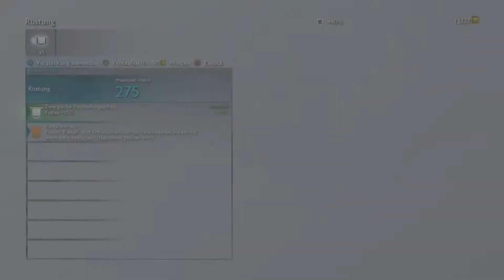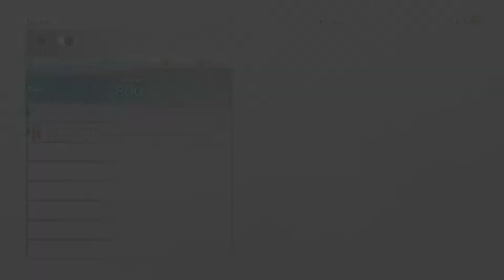Let's Play Mittelerde: Schatten des Krieges PS4 Brutal Baranors DLC #74 - Die letzten Skizzen?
Let's Play Mittelerde: Schatten des Krieges PS4 Brutal Baranors DLC - Die letzten Skizzen?
Kommt und lasst euch mitnehmen auf die 2te Hälfte der Reise von Talion und Celebrimbor.
Gebt mir eine Chance und Ihr werdet es nicht bereuen!

Handlung:

Taucht mit in die epische Welt von Mittelerde ein, schmiedet mit Talion und Celebrimbor einen neuen Ring der Macht, belagern wir gewaltige Festungen, und stellt euch mit mir dem Dunklen Herrscher und seinen grausamen Nazgûl entgegen.
Wir begeben uns hinter die feindlichen Linien und wenden Strategie, List oder rohe Gewalt an, um Saurons Festungen einzunehmen und gegen ihn einzusetzen. Wir unterwerfen gewaltige Bestien und furchterregende Drachen unserem Willen und Zusammen mit dem Ringschmied und dem Waldläufer vom Schwarzen Tor bringen wir Tod und Verderben in die Reihen Ihrer Feinde.

Infos:

Mittelerde: Schatten des Krieges ist ein Action-Rollenspiel von Monolith Productions. Es basiert inhaltlich auf der Herr-der-Ringe-Lizenz und ist das Nachfolger-Spiel des 2014 erschienenen Mittelerde: Mordors Schatten.
Datum der Erstveröffentlichung: 27. September 2017
Spiel-Engine: Firebird Engine
Herausgeber: Warner Bros. International Enterprises
Modus: Einzelspieler
Entwickler: Monolith Productions, IUGO
Genres: Action-Adventure, Hack and Slay